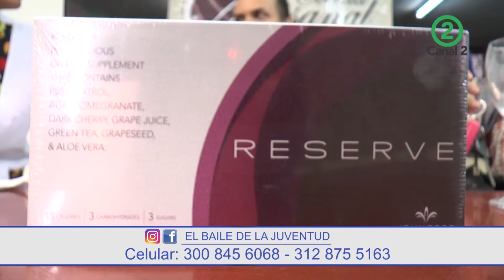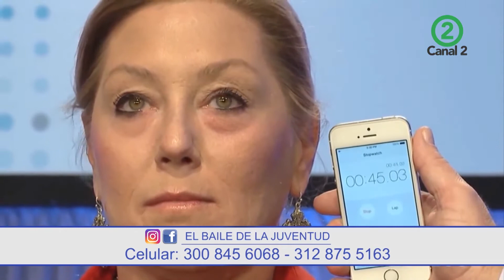Cocina Artesanal - Menú Antioxidante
Crema de tomate en hierbabuena, arroz integral con pimiento rojo, puré de remolacha con ajonjolí, torta de huevo con repollo morado y cebolla morada y el jugo es de remolacha con limoncillo; ademas como invitados se encuentran Paola Cabrera y Jean Paul Silva representantes de linea Jeunesse que es para el cuidado del organismo por dentro y por fuera.